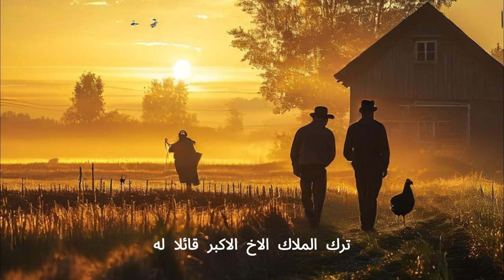اكتشف قدراتك و نعم كثيرة داخلك ✨ اكتشف الحياة من العمق 💕قصة خيالية جميلة 💯جدا شاهد الان 💥💘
استعد للانغماس في عالم من السحر والعطاء مع قصة "شجرة الجوافة وملاك الخير". تابع رحلة ثلاثة إخوة فقراء وشجرة جوافة وحيدة، وكيف يتدخل ملاك الخير لتغيير مسار حياتهم إلى الأبد. مع مفاجآت مذهلة ولحظات مؤثرة، ستشعر بالدهشة والإلهام مع كل دورة من دورات القصة.
شجرة الجوافة، ملاك الخير، العطاء، الفقراء، السحر، التحول، الأمل، المغامرة، الثروة، السلام.